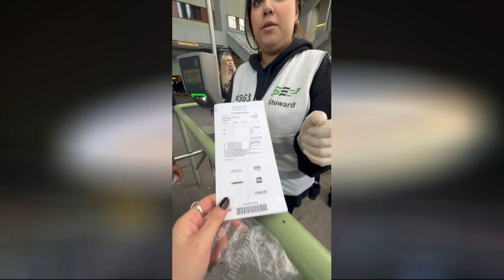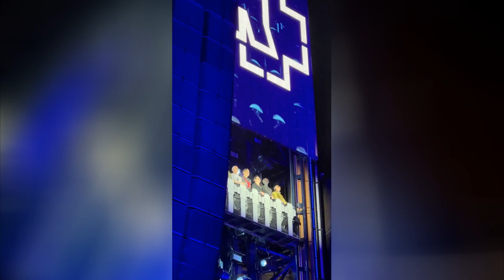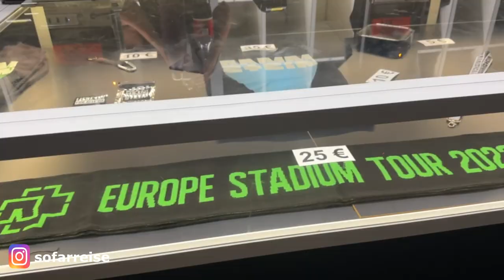RAMMSTEIN LIVE CONCERT VLOG EUROPEAN TOUR, FEUERZONE EXPERIENCE, FIRE AND MUSIC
Hello beautiful people and Rammstein fans!

In this video, we share with you the unforgettable experiences we had during the 2 days of the Vienna leg of Rammstein's European tour. Rammstein has a special place in my heart. It is indescribable to crown the concert, which I watched on Rammstein concert DVDs during my high school years, with their live performances.1. You will closely watch Rammstein's magnificent concerts at the tribune on the day and at Feuerzone on the second day. Get ready to be fascinated by fire and music!

We enjoyed it very much, I hope you experience the same excitement while watching it. Stay with love.

00:00
02:42 Piano: Abelard Rammstein ZEIT
03:00 ANGST
03:15 SONNE
03:26 MEIN HERZ BRENNT
04:00 SONNE
04:19 DU HAST
04:58 DAY 2 FEUERZONE
05:27 Piano: Abelard Rammstein ZEIT
05:44 Piano: Abelard Rammstein DU RIECHST SO GUT
05:51 Rammlied Rammstein
05:58 Links 2 3 4 Rammstein
06:10 Bestrafe mich Rammstein
06:15 Sehnsucht Rammstein
06:45 Bestrafe mich Rammstein
07:07 Mein Herz Brennt Rammstein
07:36 Puppe Rammstein
08:08 Angst Rammstein
08:47 Deutschland - RMX By Richard Z. Kruspe, Rammstein
08:50 Radio Rammstein
08:57 Mein Teil Rammstein
10:12 Du hast Rammstein
11:14 Sonne Rammstein
12:32 Engel Rammstein Piano: Abelard
15:13 Ausländer Rammstein
15:19 Du riechst so gut Rammstein
15:48 Zeit Rammstein
16:01 Rammstein Rammstein
16:38 Ich will Rammstein
17:31 Adieu Rammstein